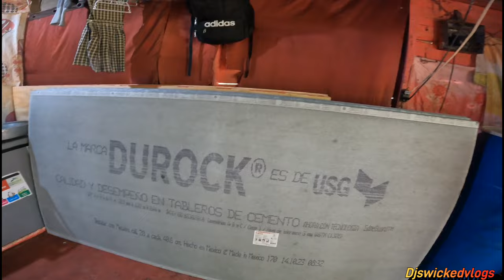Big Donations To pick up second hand zinc & Board/ Big Donations $130, 000 To Mek Up &Buy zinc & Ply